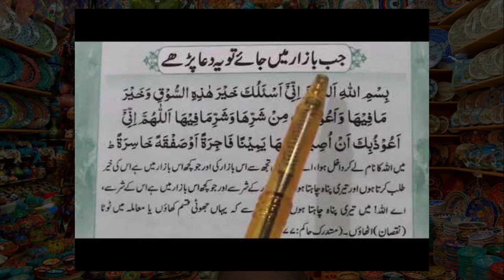Bazar Jane Ke Bad Ye DUA Lazmi Parh Liya Karen || Dr Farhat Hashmi Sahiba